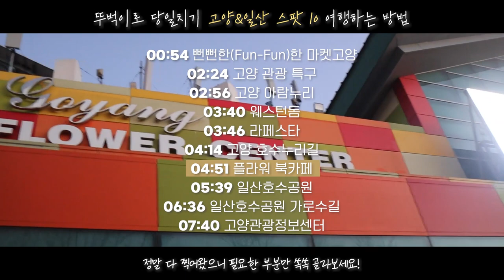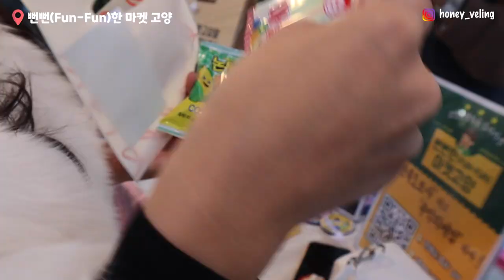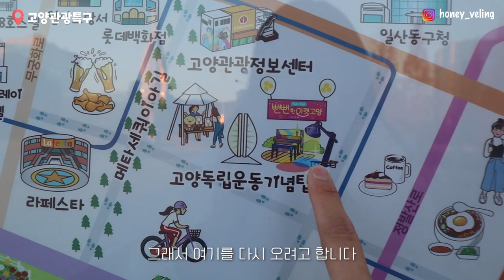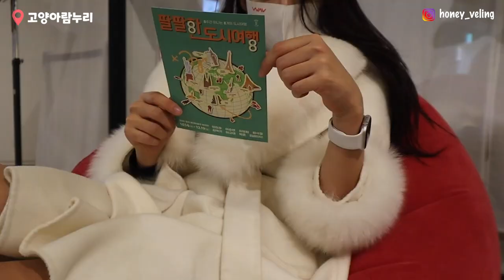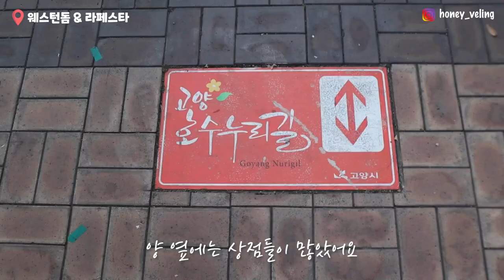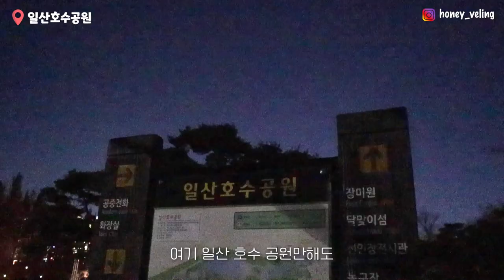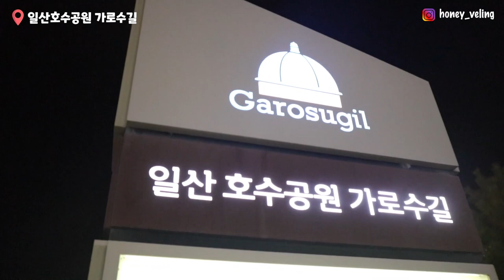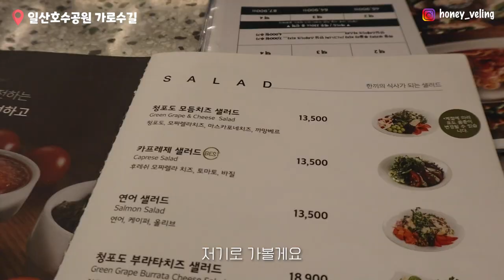고양여행 이것만 보고가세요 🐱 (당일치기 뚜벅이 코스, 일산, 맛집, 핫플 총 정리)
당일치기 뚜벅이 여행코스 정리했으니
필요한 부분만 쏙쏙 골라보세요!

00:00 정발산역 2번출구 출발
00:54 뻔뻔한(Fun-Fun한) 마켓고양
02:24 한 눈에 보는 고양 관광특구 지도
02:56 고양 아람누리
03:40 웨스턴돔
03:46 라페스타
04:14 고양 호수누리길
04:51 플라워 북카페
05:39 일산호수공원
06:36 일산호수공원 가로수길
07:40 고양관광정보센터

뻔뻔한(Fun-Fun한) 마켓고양은 원래 크리스마스 시즌에 오픈할 예정이었으나
아쉽게도 상황 때문에 진행하지 않는다고 해요 🥺
그래도 내년에 열린다고 하니 기대하셔도 좋을 것 같아요!

*고양 시청의 지원을 받아 제작 된 영상입니다.
*여행코스는 제가 선정하여 다녀 왔습니다!